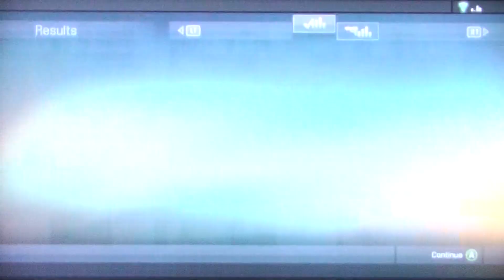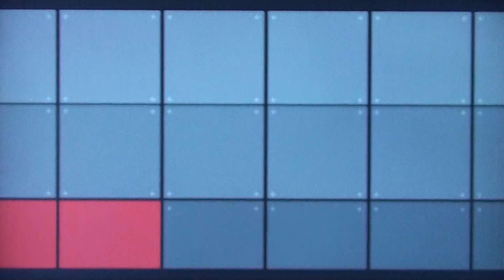Alpha Protocol Playthrough With commentary Part 78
More Alpha Protocol with commentary by Philly Kuts.